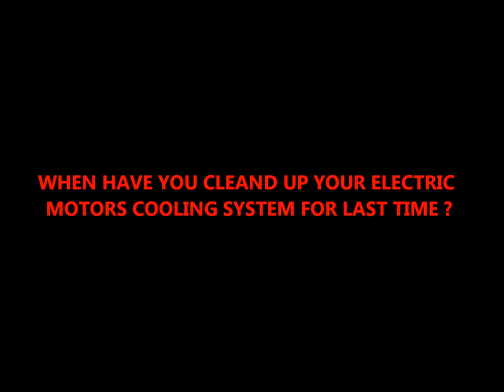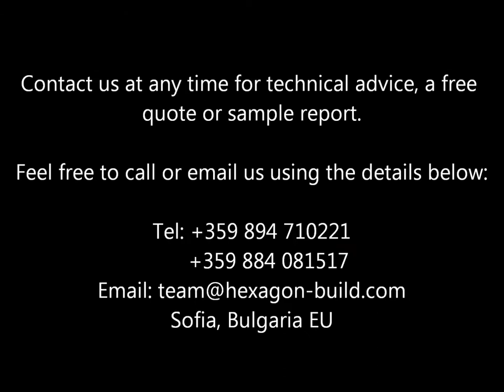Термография на електрически мотори - шевно производство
While there are many ways to monitor the electrical and mechanical conditions of a motor, thermal imaging has proved itself to be useful mainly as a quick and efficient screening tool. We know that heat is created in any number of ways -- by excessive friction, high electrical resistance, reduction of cooling air and problems with current flow in a motor.